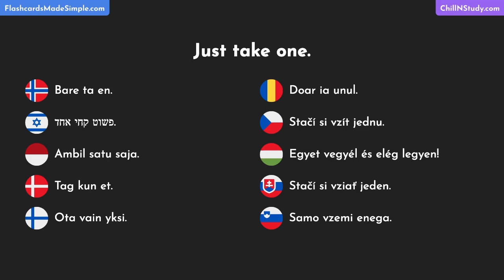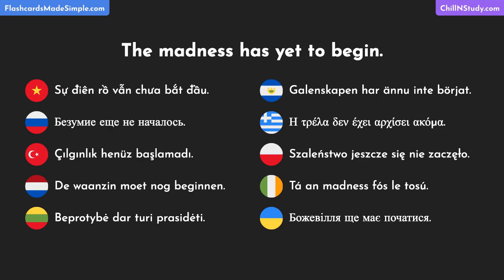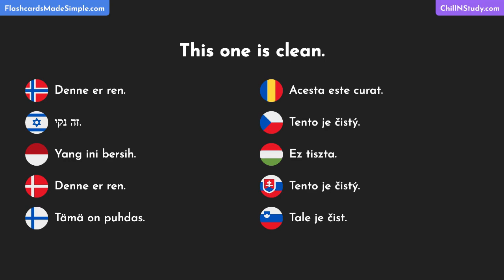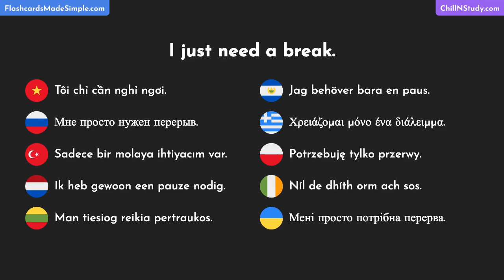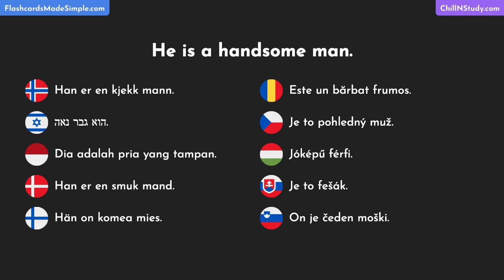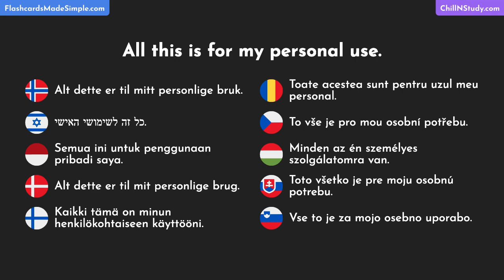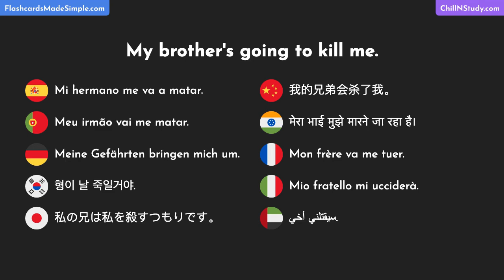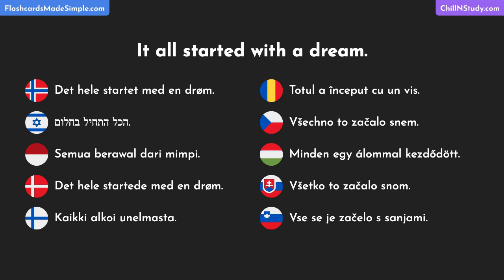Most Common Practical English Words, Phrases & Idioms with Translations in 30 Languages - Part 121